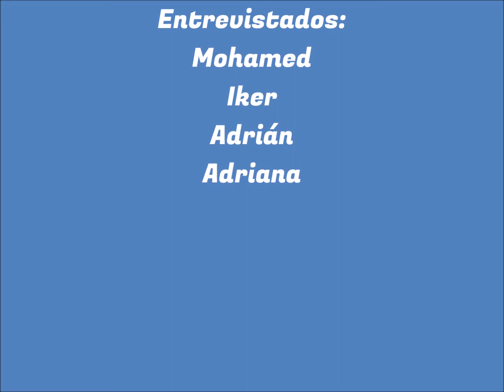SAINZ DE VARANDA 6A 7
Entrevistas sobre consumo responsable y reestructurar nuestro sistema realizado por alumnado de 6 A del CEIP Ramón Sainz de Varanda, dentro del proyecto Educación para una ciudadanía global Dos Orillas Activas de la Fundación Familias Unidas y el proyecto de educadores de Educación Física Amigos Activos en Zaragoza.